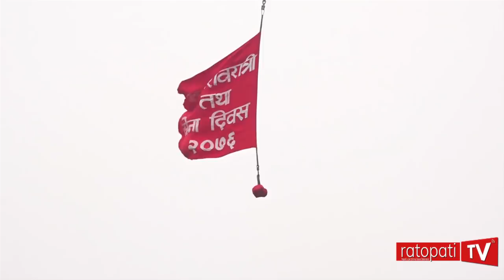सेना दिवसः टुँडिखेलमा भव्य सैनिक कला प्रदर्शनी